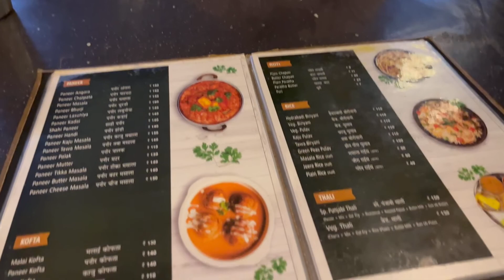Humara Largest And Luxurious Project😎